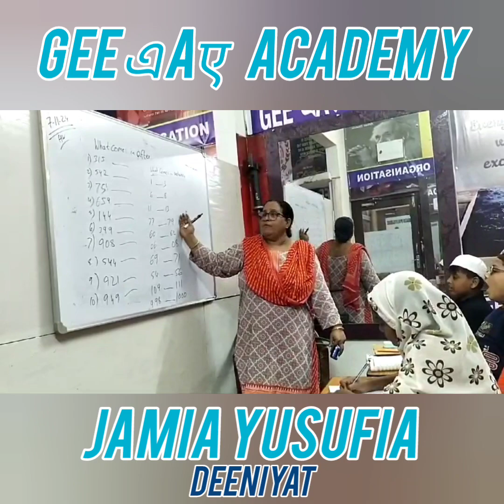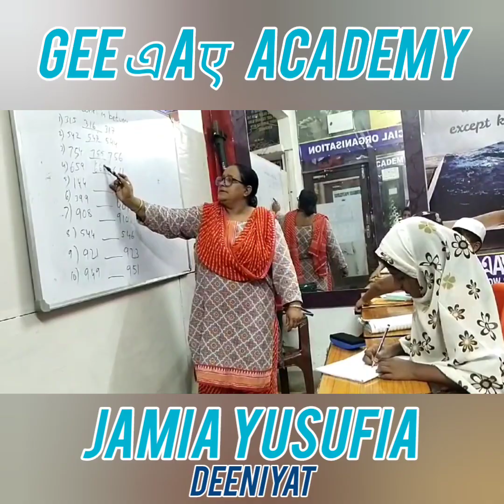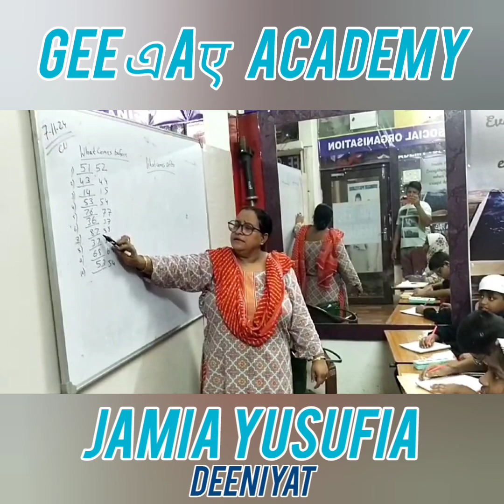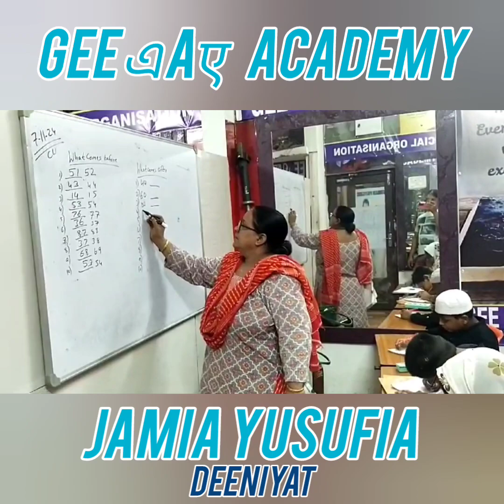DAY - 24 : GEE এAए ACADEMY - JAMIA YUSUFIA - SORROW SOCIAL ORGANISATION - MONSOON CAMP